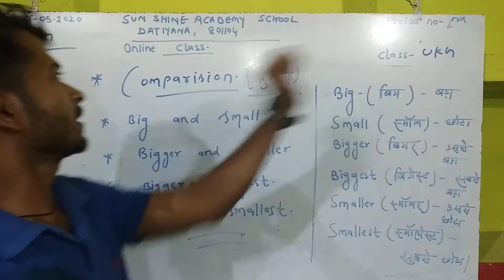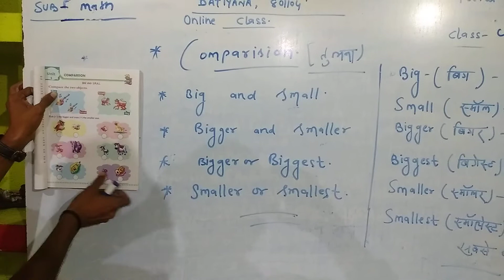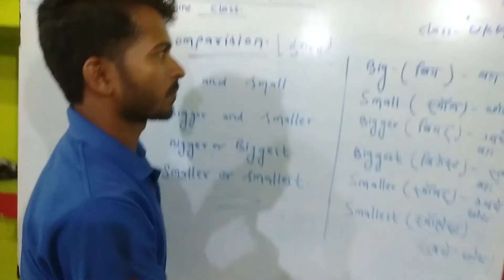U. K. G math.